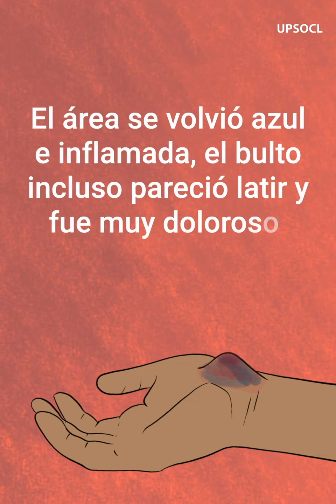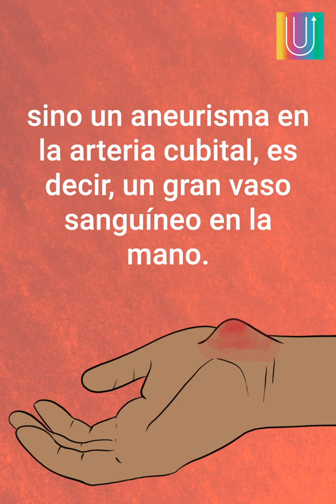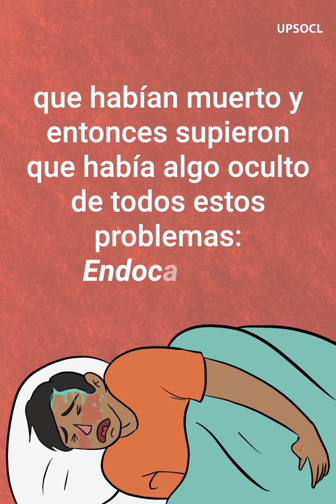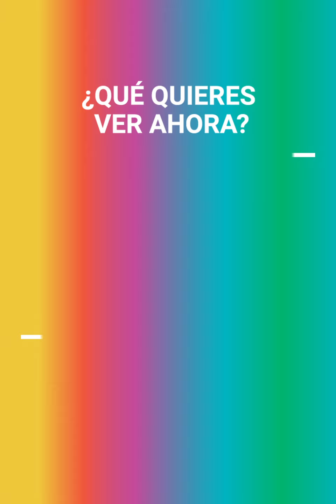Él tenía un bulto extraño en la mano. Un escaneo reveló la horrible realidad | Mensajes Positivos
Un hombre llegó al hospital con un bulto extraño en la mano. Era tan doloroso que lo llevaron a la sala de emergencias de inmediato. Entonces un escaneo reveló la horrible realidad.